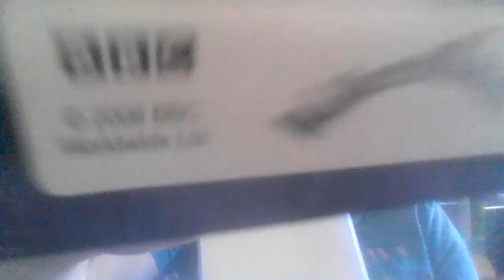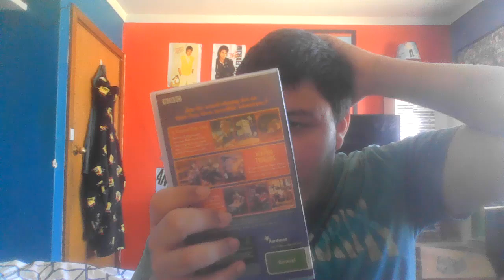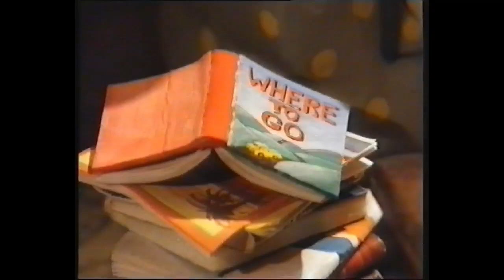I found an Ultra RARE Wallace &amp; Gromit Australian VHS from 2006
Wallace &amp; Gromit have had a big collection of titles on the Physical Media market since 1993, the original trilogy of short films were released separately on VHS (and later on DVD in the US) but were also compiled together in many forms on both VHS and DVD.
I found an Ultra Rare VHS Tape featuring all 3 short films compiled together, I own another tape like this that was released in 2000 by ABC Video and was exclusive to Quantas Airlines but this tape however was released in 2006 and was released by BBC Worldwide, Readers Digest VIDEO, and 2 Entertain while the DVD Release with the same cover artwork and design came out beforehand in 2005 by ABC DVD, I am not entirely sure what month in 2006 this VHS came out but it could well and truely be the last Wallace &amp; Gromit Australian VHS ever released (besides the Ultra Rare Curse Of The We're Rabbit VHS from DreamWorks)